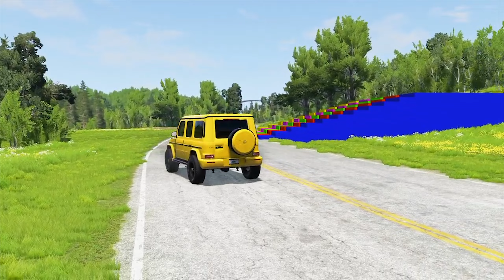Double Flatbed Trailer Truck vs Speedbumps Train vs Cars - Beamng.Drive #71